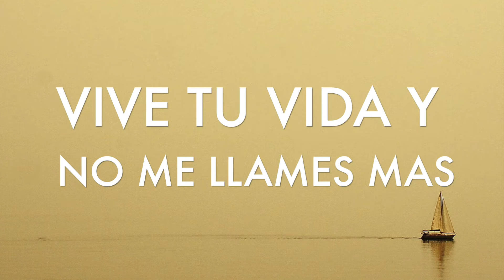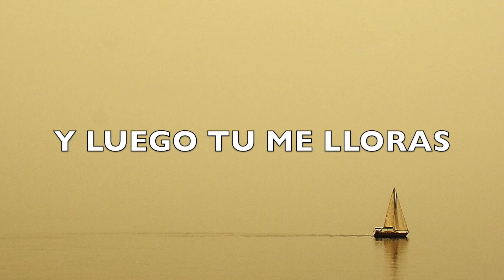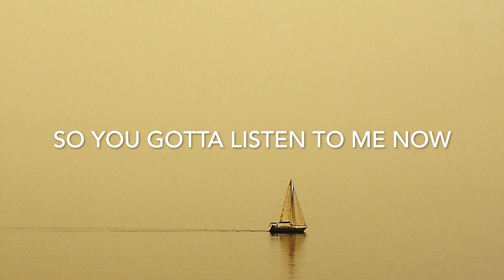Dani S - Claridad (Official Lyric Video)